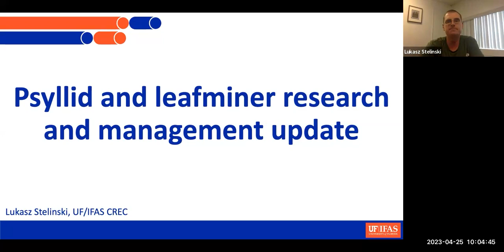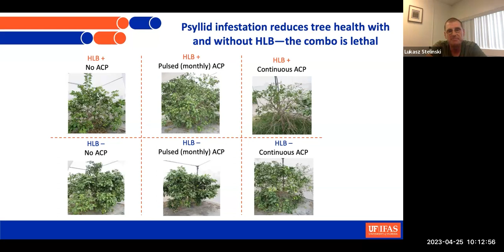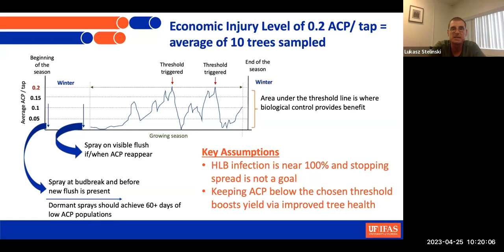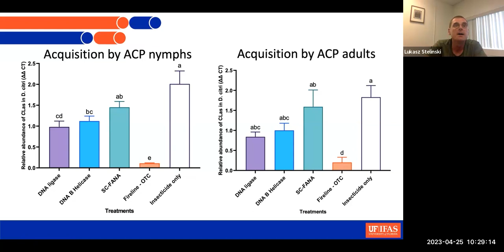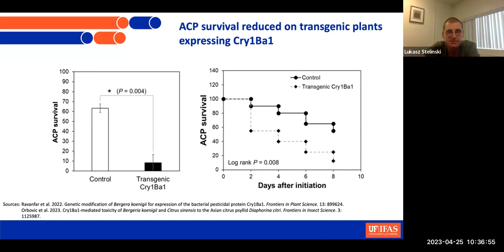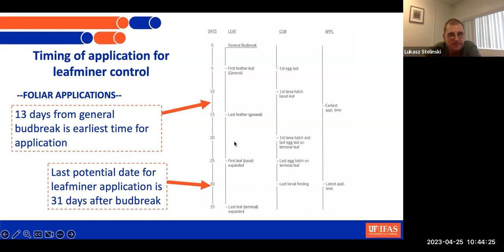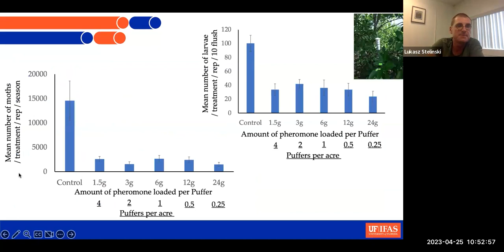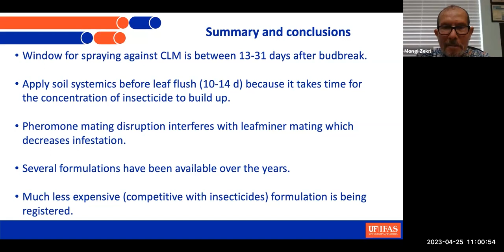Psyllid and leafminer research and management update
Speaker: Dr. Lukasz Stelinski, Professor in Entomology, UF-IFAS Citrus Research & Education Center, Lake Alfred